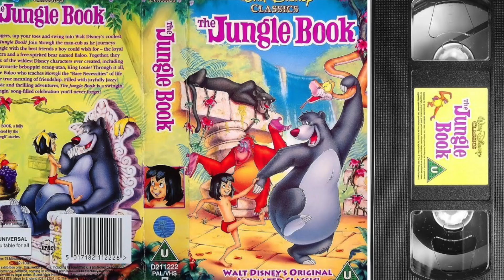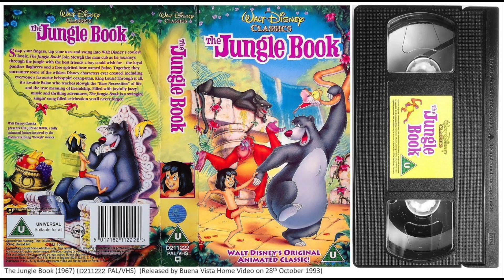Fresh Powders Top 15 childhood scares part 2 of 3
join me down this rabbit hole of childhood trauma. part 2 of 3

all footage, sounds, backgrounds, music and licensed characters belong to their respected owners.

Source Material:
The Simpsons
Sleep Beauty
Maleficent
The Marvelous misadventures of Flapjack
Courage the Cowardly dog
Shrek 2
A Bugs Life
Petes Dragon
The Jungle book
The Muppets
Muppets Treasure island